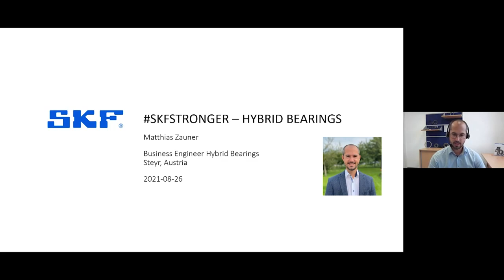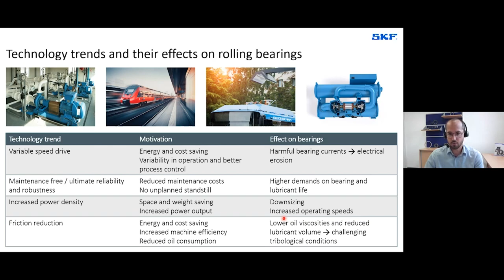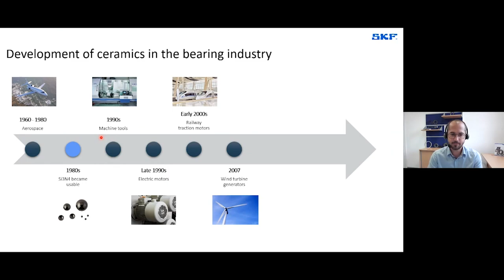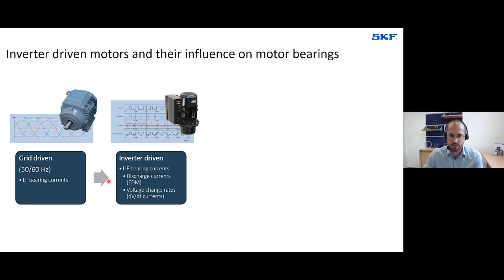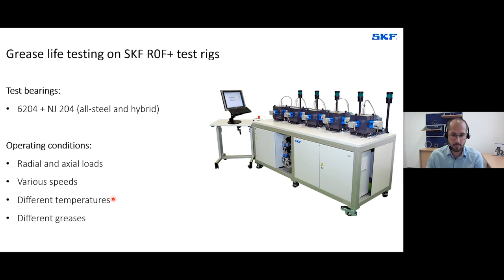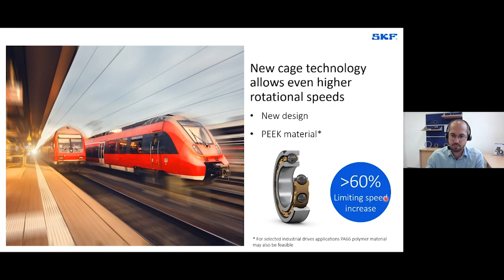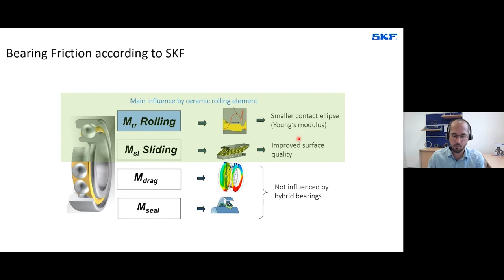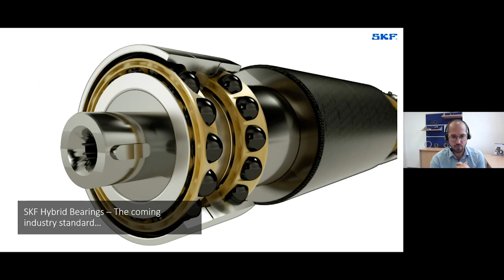Hybrid Bearings – The coming industry standard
Electrification, CO2 reduction, and digitalization - a selection of global trends, which are not only changing our experience of planet Earth, but also the requirements on industrial products, down to rolling bearings.

The pursuit of efficiency and environmentally friendly solutions is changing bearing operating conditions substantially. To name a few… Inverter driven electrical machines cause harmful bearing currents. Air handling machines make use of new process media, which worsen lubrication conditions.

But hybrid bearings, rolling bearings make use of ceramic rolling elements and have a multitude of tribological and physical advantages, allowing them to cope with new and more demanding operating conditions.

Tune in to this webinar to increase your knowledge on SKF hybrid bearings. Get to know their properties and features and learn how to upgrade your existing machines but also how to increase the efficiency and sustainability of your new developments by using them.

SKF has been a leading global technology provider since 1907, and our mission is to be the undisputed leader in the bearing business. We offer solutions around the rotating shaft, including bearings, seals, lubrication, condition monitoring and maintenance services. Today we are around 41,000 professionals working in 40 different industry segments in 130 countries. For more than 100 years we have helped shape the modern world as we know it today. We were there for the first moon landing, in the cameras used to take pictures from the surface. The bells in St Peter’s Square also ring because of us. Today, we are working closely with leading innovators.  Wherever the world moves – in factories, on the road or towards the future – you will find us there.